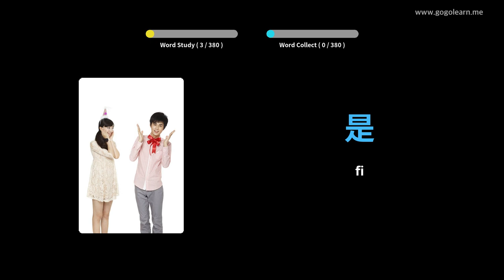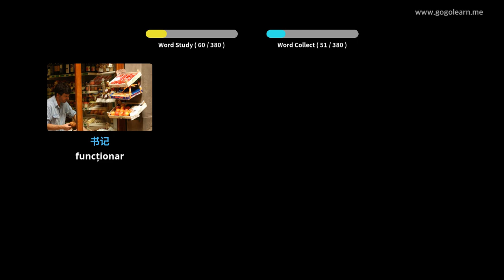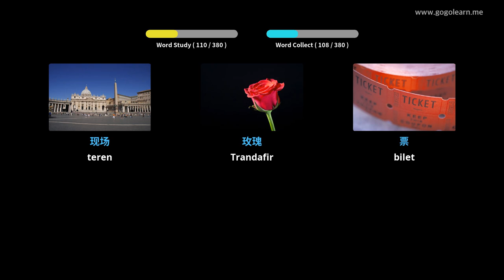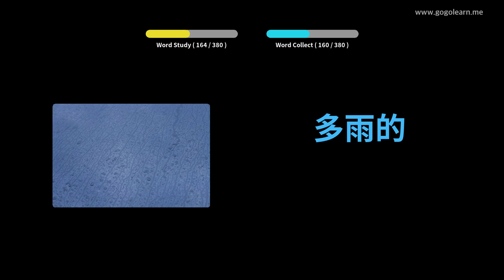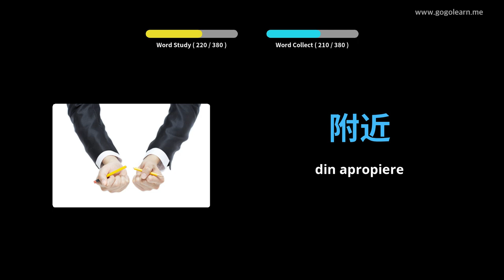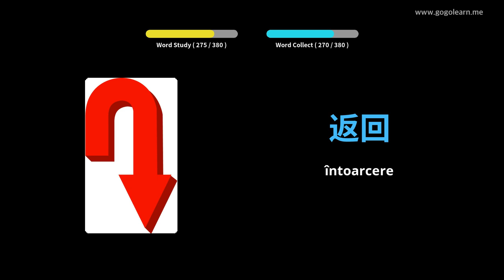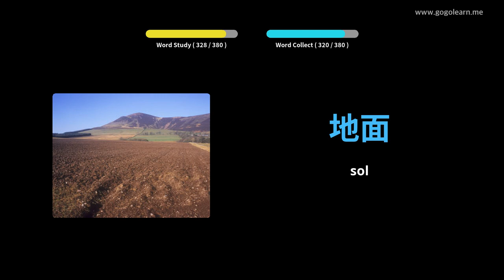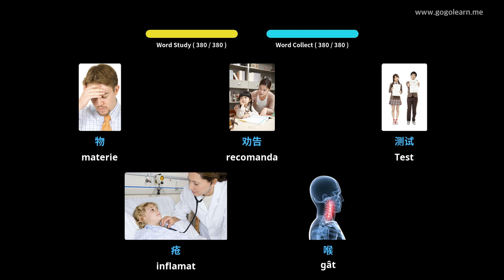Aflați Limba Chineză Prin Imagini |Vocabularul Limba Chineză Școala Medie 1 | Golearn